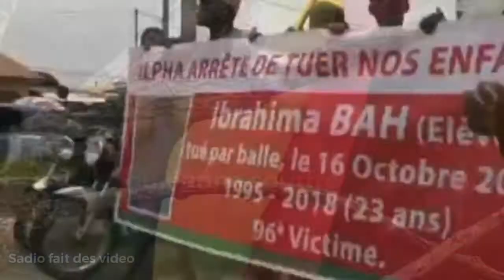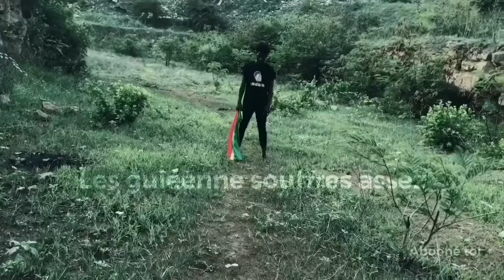Urgence en Guinée 🇬🇳 alpha conde officiellise son troisième mandat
Les guinéennes souffres assez ✊🏽🇬🇳